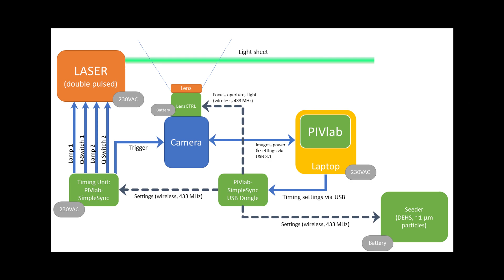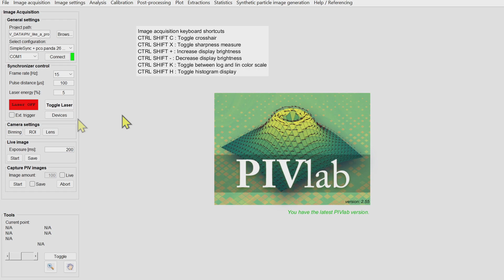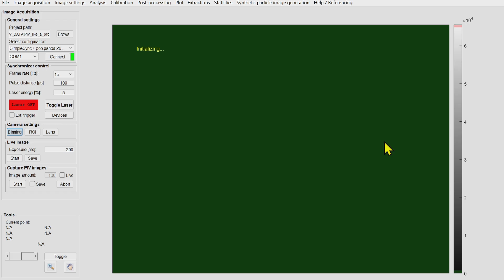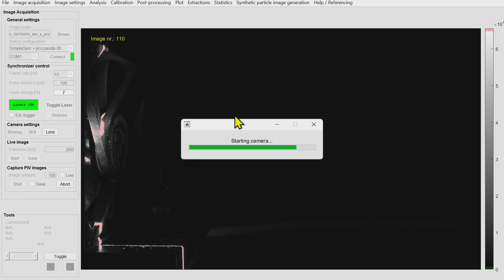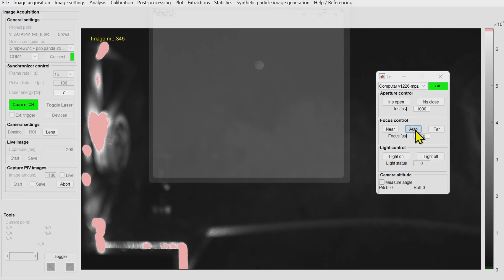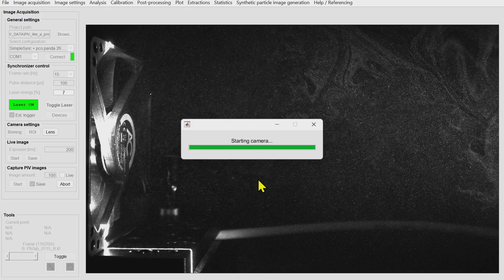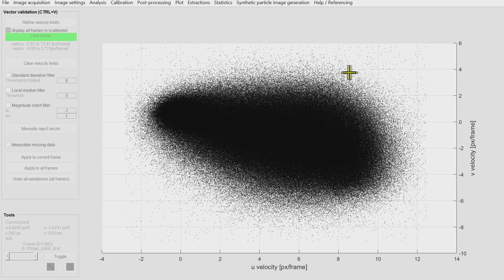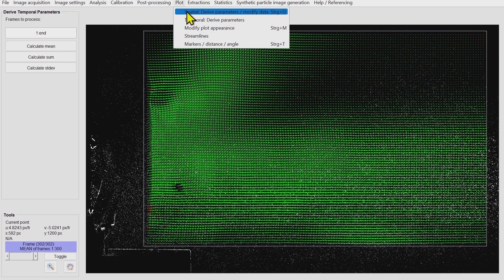PIV like a PRO with PIVlab!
This video shows you some of the hardware interactions that can be done in PIVlab. Now you can perform particle image velocimetry experiements without getting up from your chair. Hello future!